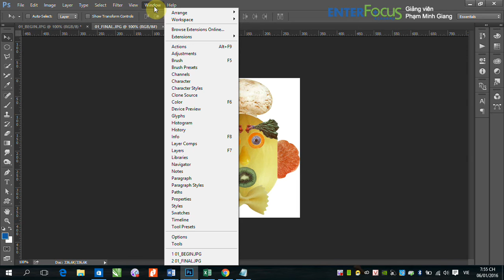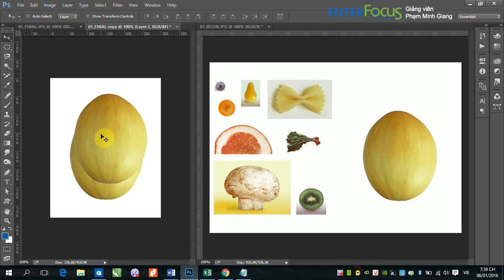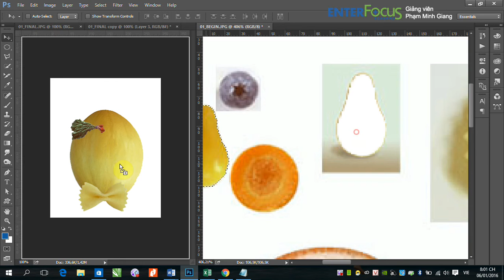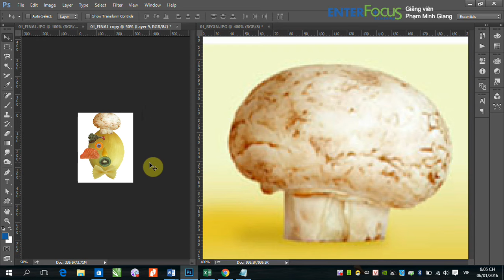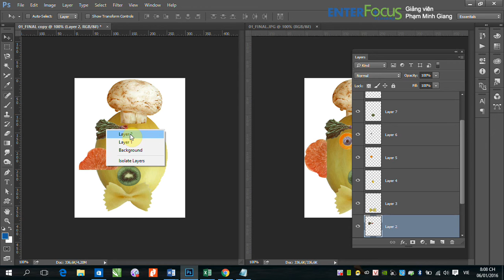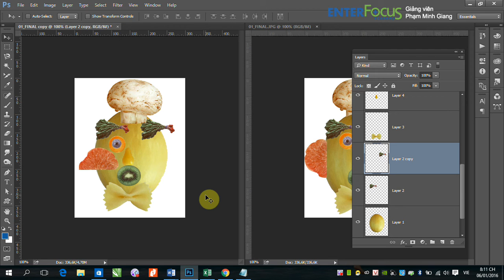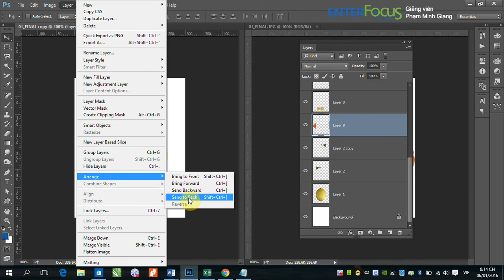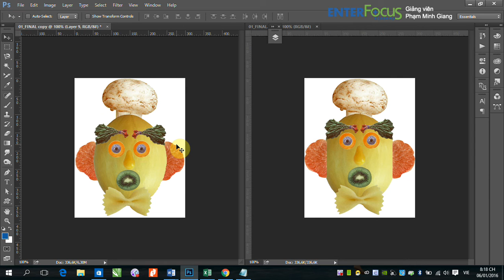GiangPM - Design Tutorials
Chia sẻ kiến thức và kinh nghiệm trong Thiết kế Đồ họa